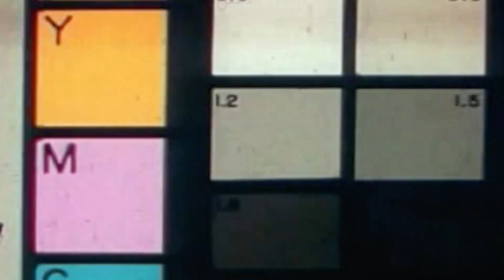The Last Of Us Multiplayer but It's Only EPICNESS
just a short fun overly edited video
1 vs 8 comeback with some slow motion motion madness